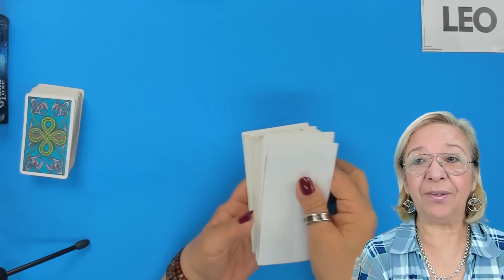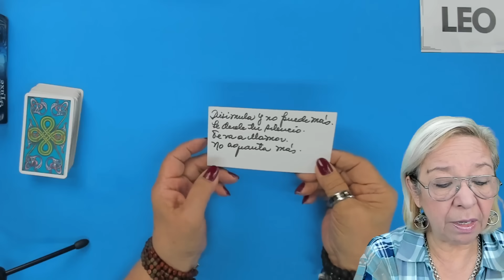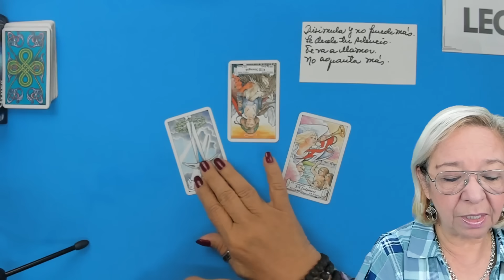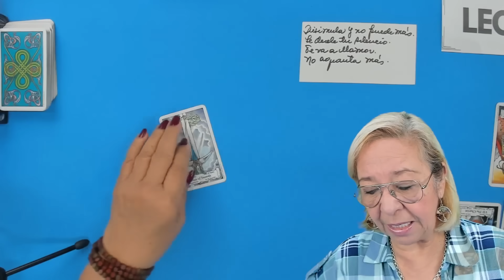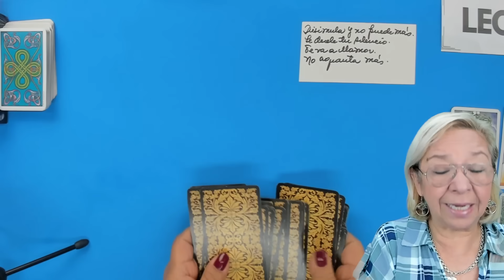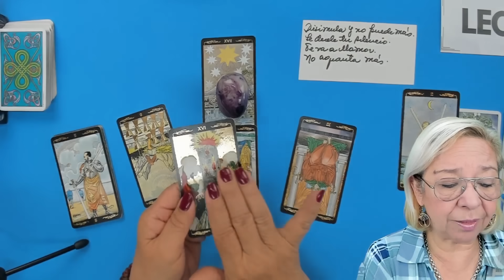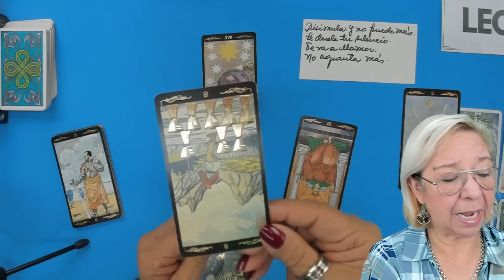LEO! Disimula que te Piensa! No puede más! No aguanta tu SILENCIO! Espera por su LLAMADA☎️📞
Disimula que te Piensa! No puede más! No aguanta tu SILENCIO! Espera por su LLAMADA☎️📞